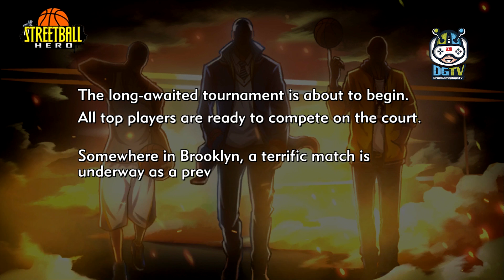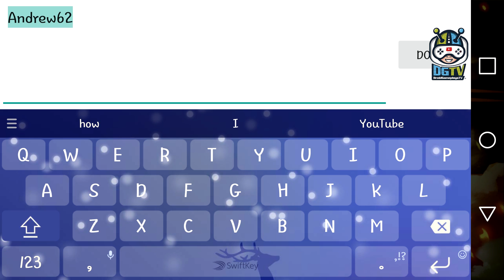Streetball Hero 2017 Finals MVP (by SeaStar Game) Android Gameplay [HD]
The most anticipated Streetball Hero 2017 Finals MVP Game is here, from the highest sports mobile game developer! Challenge your opponents to a multiplayer 3v3 street basketball match, become the hotshot of Streetball Heroes, and become as famed as archangel.

In Streetball Hero 2017 Finals MVP gameplay Jordan during this streetball wonderland crammed with graffiti and hip-hop. Super center, grading Machine, or Almighty King: who’s your next pick?

Streetball Hero 2017 Finals MVP Game Features:

- COLLECT PLAYER CARD ASSEMBLE DREAM TEAM:
Super center, grading machine, or almighty king? Collect the player card and train them to make the final word team.

- REAL STREETBALL GAME:
Slam dunk, Super block, Stealing, Crossover, and classic basketball skills in your hand.

- BITTER CONFRONTATION:
Inside, grading and assist players. Create your own plan of action Combination in Streetball Hero 2017 Finals MVP, Real time 3v3 team match to vie for the championship.

- UNIQUE GAMEPLAY VOGUE:
Real streetball, Raw Hip-Hop culture. Drop a beat and show your personality!

- BEST STRATEGY:
Simple, intuitive interface. Slightly of your finger, lay out your techniques and unharness the good Slam dunk or the other classic basketball move. Play the Streetball Hero 2017 Finals MVP game anytime anyplace.